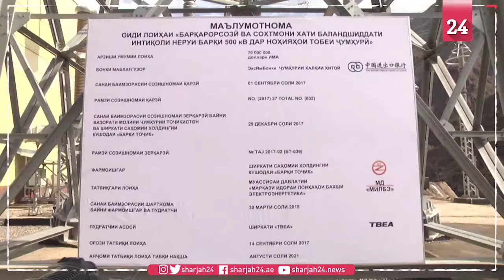Tajikistan edges towards $4 bn megadam dream, despite concerns